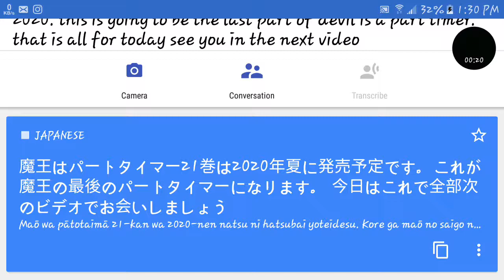The Devil is a part timer volume 21 news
devil is a part timer volume 21 will be released in the summer season 2020
That is all for today